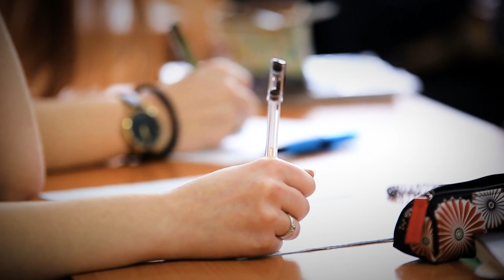MASSIVE Shark ATTACKS Off North Carolina - The True Story Of Paige Winter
On June 2, 2019, 17-year-old Paige Winter was swimming waist-deep in water off the coast of North Carolina. She was relaxing with her sister and brother, enjoying a warm Sunday afternoon at Atlantic Beach. Her father, Charlie Winter, had long dreamed of a family vacation. No one could have imagined the challenges they would face that day.